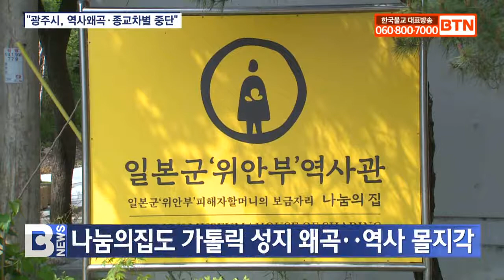[BTN뉴스] "광주시, 가톨릭 천진암 성지순례길 추진 중단해야"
〔앵커〕

조계종 종교평화위원회가 스님들의 희생으로 축조된 남한산성과 종교화합과 자비의 상징 천진암 등 불교성지를 가톨릭 성지 순례길로 조성하려는 광주시 계획에 즉각 중단을 촉구했습니다. 이은아 기자가 보도합니다.

〔리포트〕
조계종 종교평화위원회가 불교계가 설립한 위안부 피해할머니 보금자리 나눔의집과, 스님들의 피와 땀이 묻힌 호국성지 남한산성 등 불교유적을 가톨릭 성지순례길로 조성하려는 광주시 계획에 제동을 걸었습니다.

관광 활성화를 명분으로 종교화합을 깨뜨리고 역사적 사실마저 축소하고 왜곡해 특정종교의 성지로 편입시키는 종교차별 행정을 하고 있다는 겁니다.

도심스님 /조계종 종교평화위원회 위원장
(종교화합이 대한민국 화합 아닙니까. 그런데 광주시가 두 종교 간에 문제를 만들고 있죠. 싸움을 붙이는 형국입니다. 그래서 이 사업은 종교화합 차원에서도 대한민국 화합 차원에서도 당장 중지돼야 한다.)

종평위는 남한산성은 나라와 백성을 구하기 위해 스님들이 직접 돌을 옮겨 축조한 호국불교의 구심점이자 외세에 맞서 수천 여 스님이 희생된 가슴 아픈 불교성지라고 설명했습니다.

특히 천진암은 천주학자를 보호하려다 수십여 스님이 처형 되고 폐사된 희생과 자비의 공간으로  천주교 성지로 포장하려는 광주시에 불자들의 공분을 전했습니다.

이 뿐 아니라 누구도 관심을 두지 않던 시절 위안부 피해 할머니의 보금자리로 불교계가 설립한 나눔의집까지 천주교 성지로 알리려는 것은 광주시가 역사를 왜곡하고 종교를 차별하는 것이라고 항의했습니다.

(가톨릭 성지순례길이라고 하면 남한산성도 천진암도 가톨릭 성지고 나눔의집도 가톨릭 성지라고 인식하게 됩니다. 이것은 역사에 대한 몰지각에서 출발한다...)

종평위는 종교간 노력으로 화합과 공존을 이루고 있는 대한민국 종교계에 공공기관인 광주시가 본분을 망각하고 오히려 분쟁을 유발하고 있다고 지적했습니다.

종평위는 역사와 객관적 사실을 왜곡한 채 추진된 가톨릭 성지순례길 조성 배경과 경과를 설명하고 사과와 즉각적인 사업취소를 촉구했습니다.

(총무원, 중앙종회 등과 논의해서 강력하게 우리의 요구가 반영될 수 있도록 꾸준히 노력할 계획입니다.)

이와 함께 대한민국의 평화는 엄정한 정교분리와 공평무사에서 출발한다는 사실을 정부와 지자체 모두가 명심해야 할 것이라고 강조했습니다.